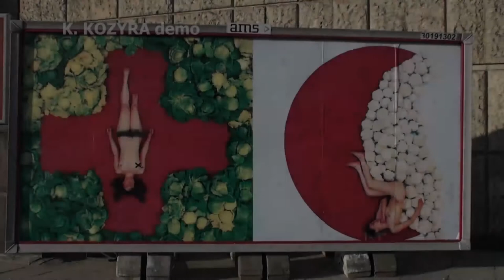Katarzyna Kozyra, WIĘZY KRWI / BLOOD TIES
BLOOD TIES
Large format colour photographs
1995

TECHNICAL DETAILS
Four large format colour photographs
Set A: Each photograph 200 x 200 cm
Set B: Each photograph 100 x 100 cm

DESCRIPTION: Four large format photographs generally arranged in a square, presenting two women, real life sisters, one of them Kozyra herself, against the background of religious symbols: cross and crescent. As the artist explains in the catalogue “Katarzyna Kozyra. Works 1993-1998”: “BLOOD TIES created in 1995 were inspired by the events in former Yugoslavia. The symbol of blood red cross and crescent are emblems of humanitarian organisations that bring relief to fellow humans. While working on this piece, I was pondering the metaphor of fratricidal rivalry and fight against the backdrop of religious and ethnic ideologies”.

Production:
Blow-ups of the set A were financed by the Centre for Contemporary Art Ujazdowski Castle in Warsaw.